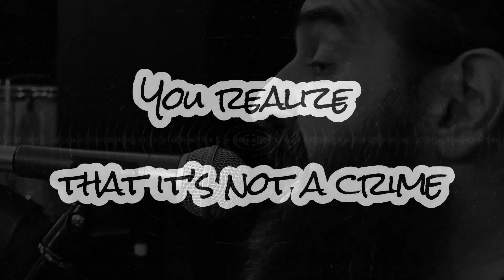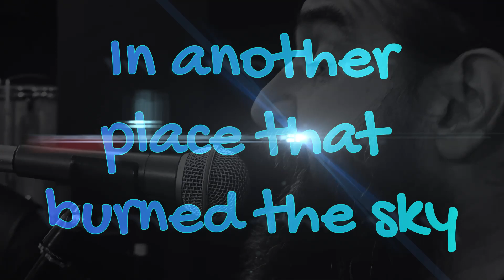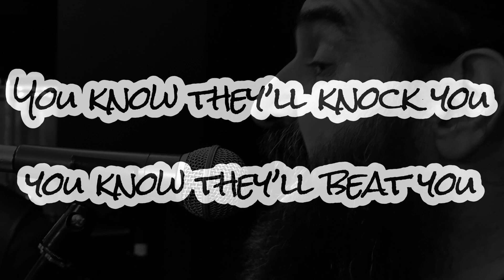The Line Lyrics Video